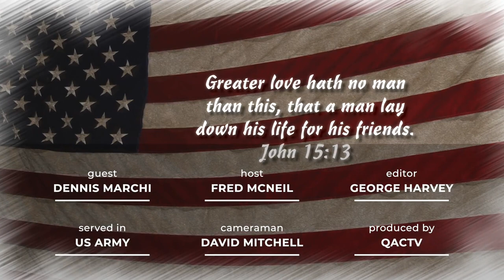Thank You for Serving - Veteran Dennis Marchi - Part 1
Queen Anne's County, MD Veteran Dennis Marchi served in the U.S. Army, active duty from 1962 to 1984. He was in the 12th Combat Aviation 525 MI Group in Vietman. He served two tours of duty in Vietnam. He also served in Germany, the Pentagon and Fort Meade. This is Part 1 of 2.